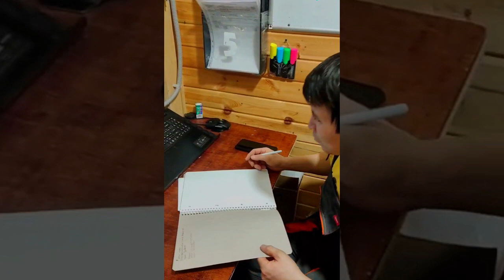Вести с филиала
У нас есть филиал - Цех по изготовлению крупногабаритной продукции.  Он находится за городом, а выпускает, в основном, спецпродукцию для госзаказчиков, поэтому очень нечасто бывает в центре внимания. Но его сотруднки сами снимают весьма креативные видеоролики о себе.

time trial #